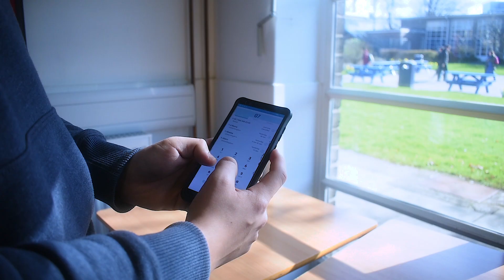B19 Tam T - BLUE GROUP 4 - MUTRIX OPENING FINAL